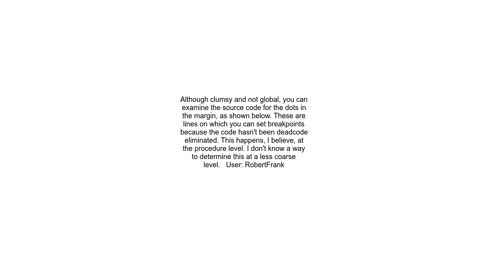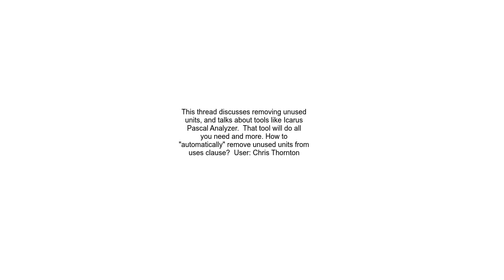Finding unused aka &quot;dead&quot; code in Delphi